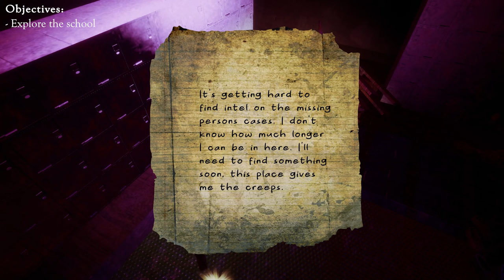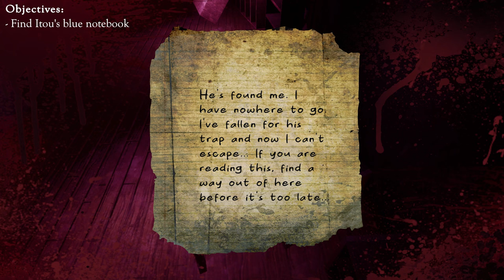CRIMSON HELL Gameplay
Crimson Hell is a survival-horror game in which you play as Sae, a journalism student determined to find her missing sister. Traverse through three nightmarish realms, collecting limited resources, fighting monsters, and solving puzzles in order to escape and uncover the truth.
More exciting games on my FB page!
games Crimson Hell playthrough